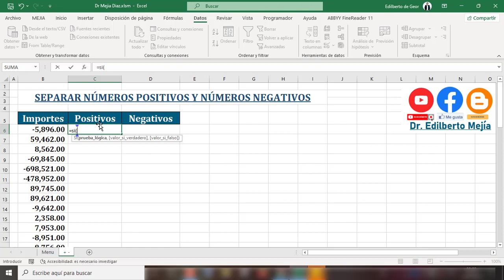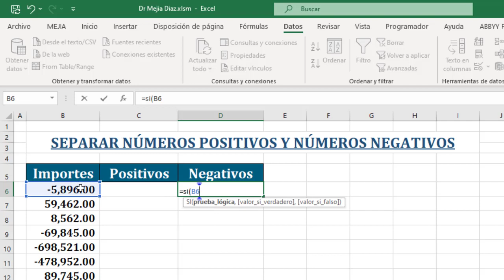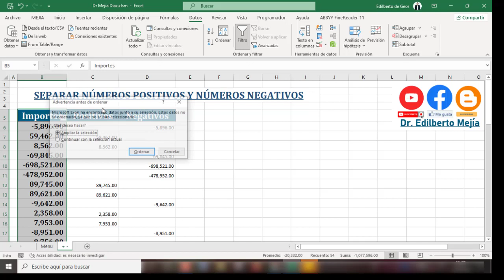Como separar positivos y negativos de una sola columna en Excel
Separar positivos y negativos de una sola columna en Excel
Separar positivos y negativos de una sola columna
Como separar positivos y negativos de una sola columna
Separar positivos y negativos